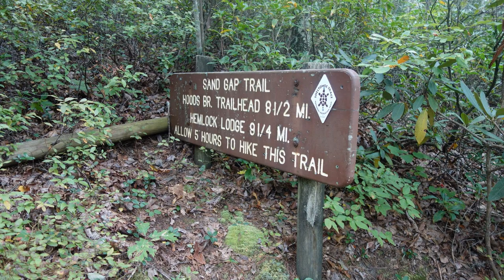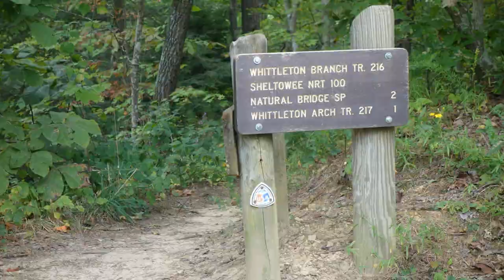Sheltowee Trace Trail 2017: Day 20: red river gorge feels like home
I hike a lot at red river gorge.  I have an entire playlist of red river gorge videos I have recorded ... check them out too.

Shelter:
10 msr mini groundhog stakes

Camera & Electronics:
64g card for mp3 player